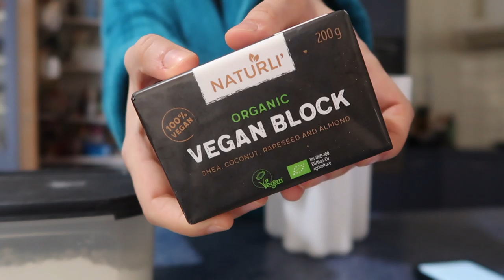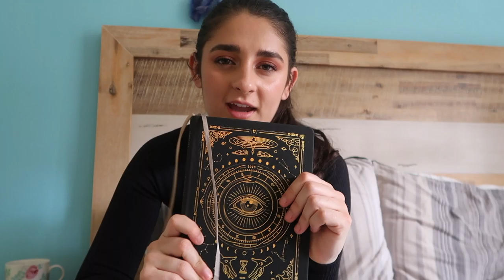Vlog #32 - Cover Video Preparation and Baking | Lauren Collins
For this week's vlog you get to see some of the preparation for filming cover videos for this channel!

We're all trying to find a new normal with the world's current climate, and I know for me I've gone through a lot of change and have needed to be adaptable. Music, especially songwriting, for me is a huge outlet and so focusing my energy into these cover videos is another way to find meaning in each day.

📷 Let me know what you think of the vlog down below 📷